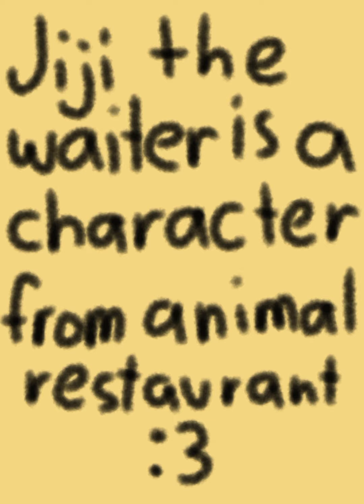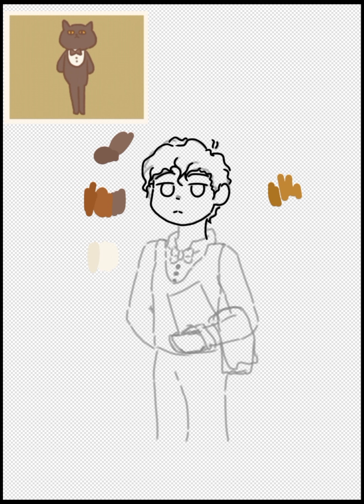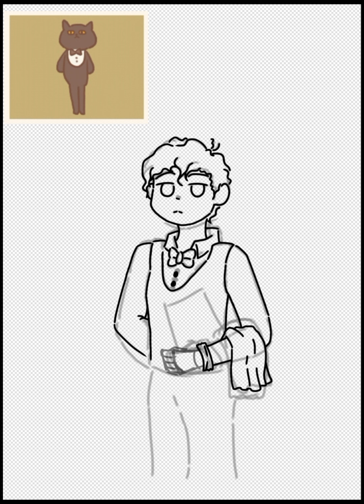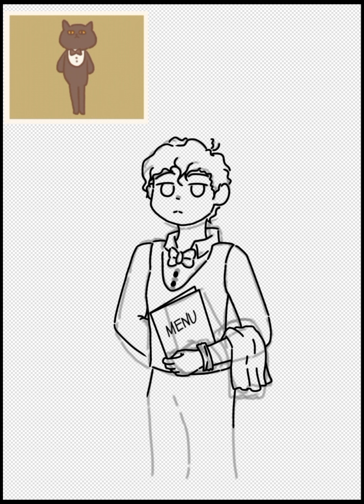Jiji The Waiter From Animal Restaurant Human Version Speedpaint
Do you know the game Animal Restaurant? It's a very cute game:D I highly recommend it to y'all. I'll try to make more human versions of Animal Restaurant characters hehe:P